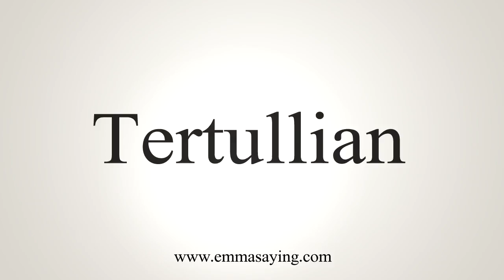How To Say Tertullian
Learn how to say Tertullian with EmmaSaying free pronunciation tutorials.